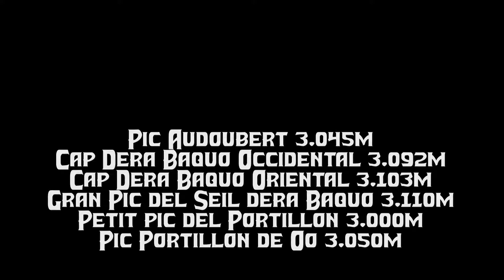Cresta Seil dera Baquo